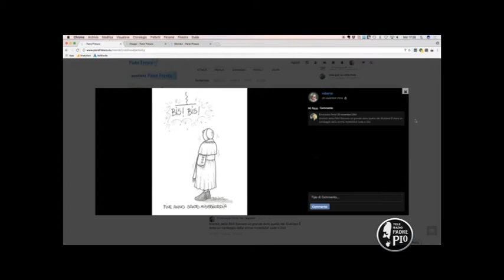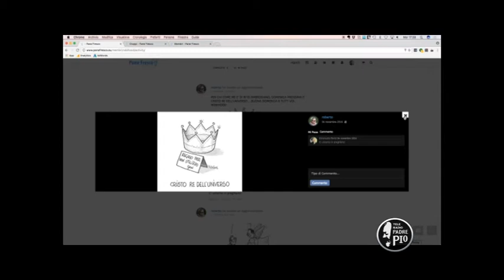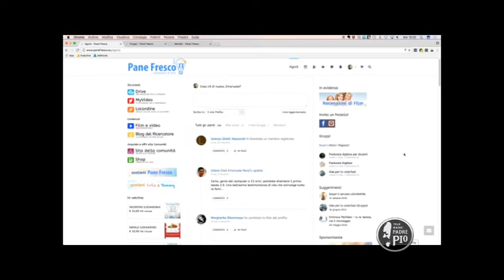FuoriTempo vita 1a puntata